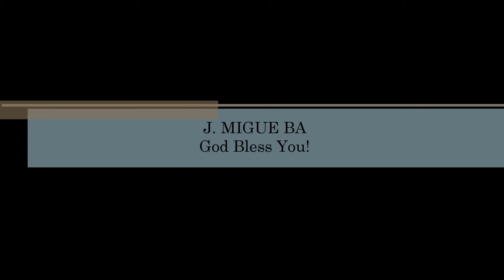Paul Wilbur- The Song Of Moses (Medley) (Hosanna! Music)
SONG # 365

WOSHIP LEADER: PAUL WILBUR

ALBUM: UP TO ZION

HMD041